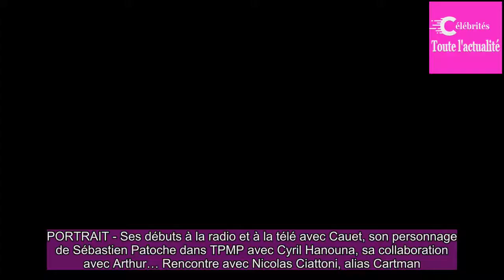Cartman : «Arthur est le plus grand professionnel de la télé avec qui j’ai travaillé»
PORTRAIT - Ses débuts à la radio et à la télé avec Cauet, son personnage de Sébastien Patoche dans TPMP avec Cyril Hanouna, sa collaboration avec Arthur… Rencontre avec Nicolas Ciattoni, alias Cartman.Cauet, Cyril Hanouna et maintenant Arthur.Rares sont ceux qui ont collaboré durablement avec trois ...